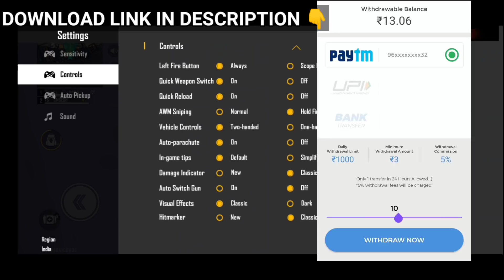JAI CHARACTER POWERS AND ABILITIES IN FREE FIRE | FREE JAI SKILL TEST & GAMEPLAY | TAMIL TUBERS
In this Video, I have explained about the NEW CHARACTER JAI IN FREE FIRE. Powers and Abilities of JAI Character Detailed Review in Free Fire.
How to Claim FREE JAI New Character With Bundle in Free Fire.
- New Character JAI (Indian Character) Skill and Abilities in Free Fire.
- Jai Character Skill Test and Gameplay in Free Fire.
- How to Claim Jai Character in Free Fire.
- How to Complete Be the Hero event Mission and Claim Free Jai Character in Free Fire.
- Jai Character Passive Skill Comparison With Alok Character.
- How to Claim Free JAI Character with bundle in Free Fire.
- Free Jai (Indian Character / Actor Hrithik Roshan) For all in Indian Server in Free Fire.
Is JAI Character Worth or Not. Is JAI Better than DJ Alok? Watch the Video to Find out its abilities.

JAI (HRITHIK ROSHAN) CHARACTER POWER AND ABILITIES IN FREE FIRE IN TAMIL.
SKILL TEST OF JAI CHARACTER IN FREE FIRE IN TAMIL.

My Freefire name :ƬᴀᴍɪʟㅤƬᴜʙᴇʀꜱ

My Free fire I'd :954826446

OUR NEW GUILD NAME: ƬƬㅤ⚡ㅤᏀᎪΝᏀㅤ⚡

OUR NEW GUILD I'D: 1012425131

OUR OLD GUILD I'd:60708898

OUR OLD GUILD NAME:Aapu_Irukuda

This game is only work of fiction, and don't have any connections to reality, watch it as per your guardian guidance, this game belong to Garena Free Fire and we don't own this, we are not spreading violence and this video is solely for entertainment purpose

TamilTubers Gaming
TamilTubers gaming channel
Tamil Tubers
tamiltubers sensitivity
tamiltubers